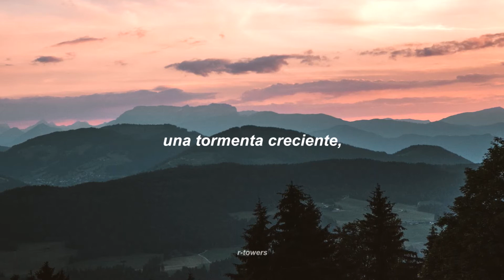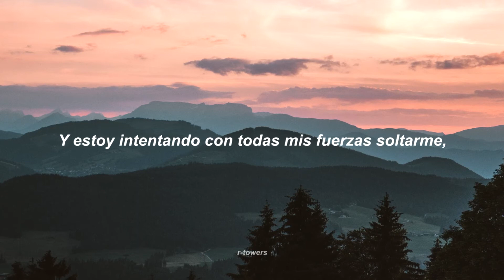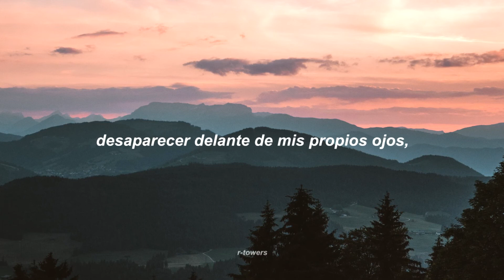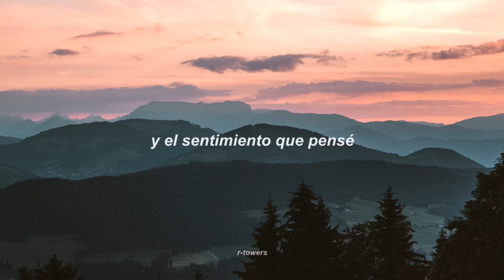Dean Lewis - Waves [Sub Español + Lyrics]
Si te gusto el vídeo dale al botón de "manita arriba" (emoji de manito arriba) es fácil y no cuesta nada,
tambien activa las notificaciones pulsando en la campanita (emoji de campanita) y a si sabrás cuando suba vídeo
y podrás ser el primero en verlo :D

Ademas puedes compartirlo con tus amigos
para que también puedan verlo :), si no tienes amigos :/ te tengo una buena noticia,
aparecerá en tu puerta, ademas de eso "tu" ¡GANARAS MUCHOS AMIGOS!, no es difícil, y es gratis.

No pierdas la oportunidad. Ya que solo tu tienes la capacidad de cambiar "tu destino".

Lyrics

There is a swelling storm
And I'm caught up in the middle of it all
And it takes control of the person
That I thought I was
The boy I used to know
But there is a light in the dark
And I feel its warmth
In my hands, in my heart
But why can't I hold on?

Because it comes and goes in waves
It always does
It always does
We watch as our young hearts
Fade into the flood
Into the flood

And the freedom of falling
And the feeling I thought
Was set in stone
It slips through my fingers
And I'm trying hard to let go
But it comes and goes in waves
It comes and goes in waves
And carries us away

Down to the place we used to lay
When we were kids
Memories of a stolen place
Caught in the silence
An echo lost in space

It always does
It always does
Into the flood

Pulsa el botón de manita arriba para saber que te gusto el vídeo,
y así subir mas contenido para que tu lo puedas ver.

"Haga lo que entienda que es justo, porque lo criticarán,
de todos modos. Será 'condenado si lo hace y condenado si no lo hace'."

IGNORAR

Palabraclave
sad
musica
Musica2021
muicasviejas
decadaspasadas
tiktoker
buenasmusicas
musical
dedicala
gana
seguidores
dinero
emprende
aprende
justdoit
Sueños
siguetussueños
inspiracion
motivacion
sabiduria
comida
cancionesparaescucharmientraslimpiastucasa
cancionesparaescucharmientraslimpiastuhabitacion
paratucrush
dedicasela